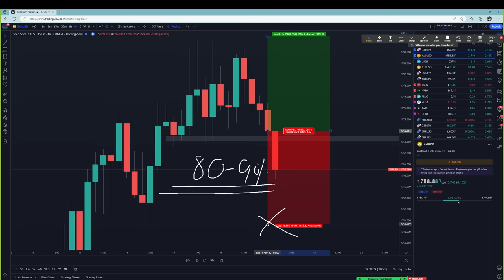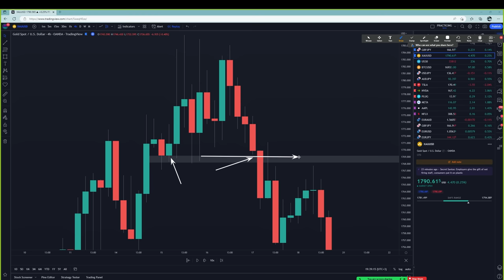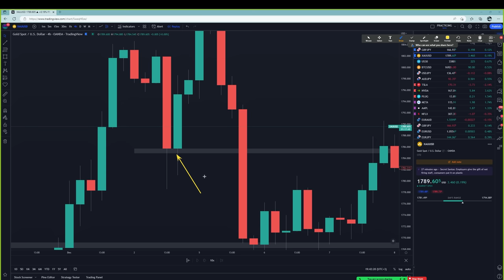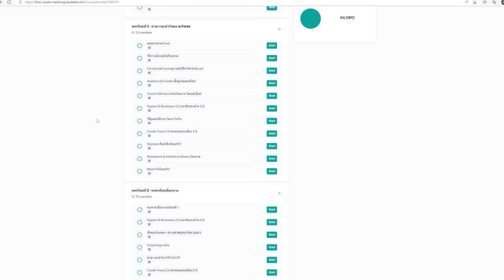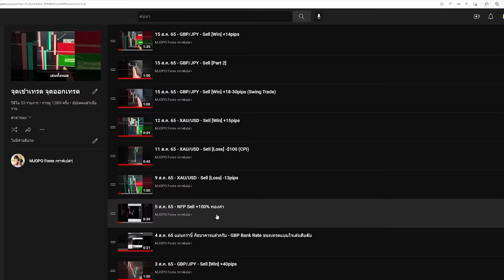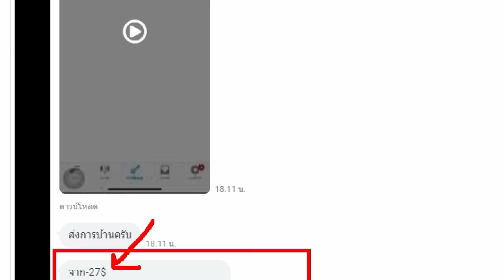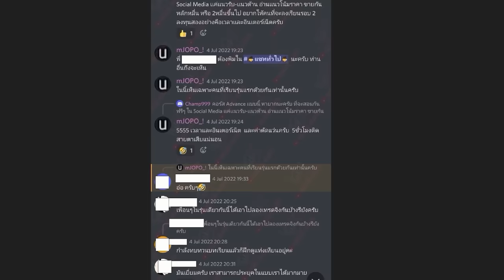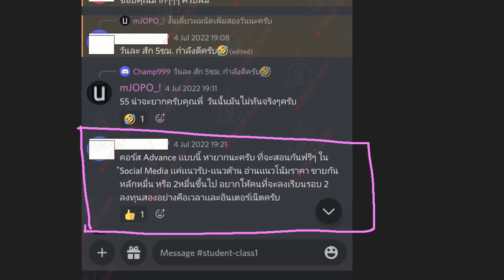ถ้าเทรดทองแล้วโดนกราฟลาก แนะนำฟังคลิปนี้ก่อน - FOREX